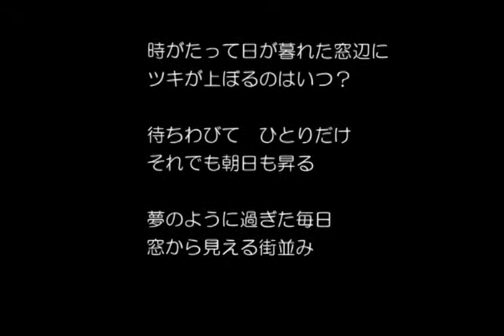【空の小さな街で】BJマスモト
ミックスを再調整しました。
10回にわたり制作工程をお送りして来ましたが、今回で完成を迎えました！

【空の小さな街で】
空が小さいビルばかり
みんなが探している

安らぎと引き換えに
何を捨てる
いつまでこころ偽るの

隙間で雲が流れて消えた
静かにまぶた閉じる

約束とは守られないもの
未来の辞書にあった

人よりひとつだけ何かあれば
必ず見つかるはず

時がたって日が暮れた窓辺に
ツキが上ぼるのはいつ？

待ちわびて　ひとりだけ
それでも朝日も昇る

夢のように過ぎた毎日
窓から見える街並み

安らぎと喜びを連れて暮れる
窓枠に積もった夢
いつの間にか心に降り積もる